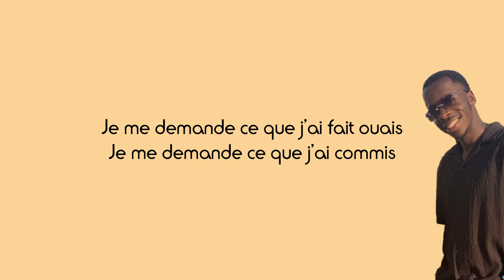Gottfried - Peine de mort (Paroles)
Partage📣
Commente ✏
Détails du chant :
Titre : Peine de mort
Artiste : Gottfried